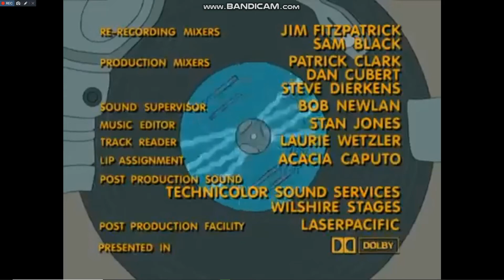Fuzzy door productions/David E. Kelley productions/20th century fox Television (2005)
Taken of Family guy